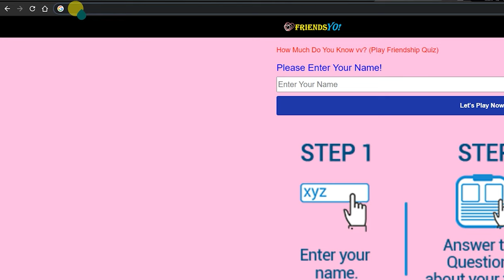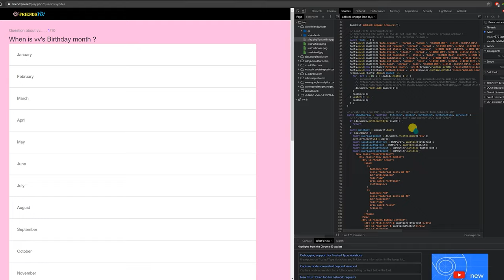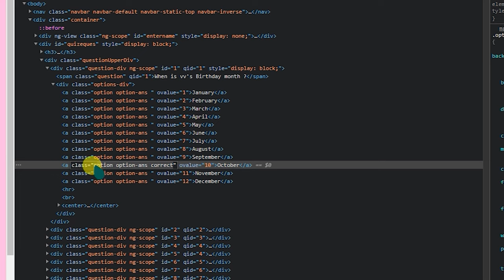WhatsApp Friendship Quiz Hack | Get full Score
Friendship quiz can be fun to play with your friends and family. Several platforms and websites help you setup a quiz about yourself, after which, you can share with your family and friends. With Valentine's Day coming up, you can play such quizzes with your loved ones as well. Here's how to hack the answers!